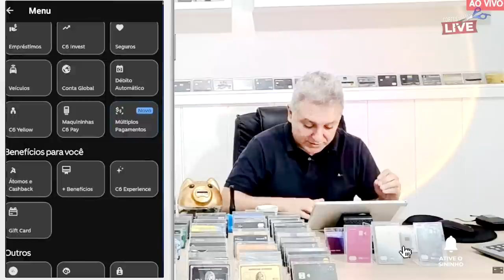C6 BANK UM DOS MAIORES BANCOS DIGITAIS DO BRASIL, OS MELHORES PRODUTOS COM C6BANK HOJE.